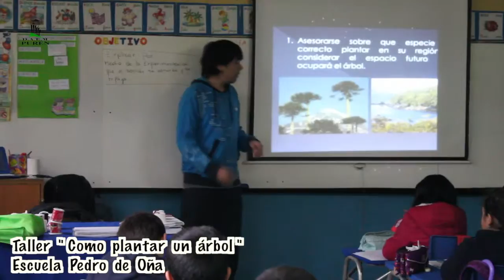Taller " Como plantar un árbol" Escuela Pedro de Oña